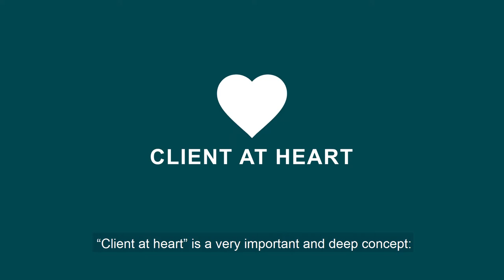Interview of the heart: Elena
We asked our partners and Webhelp Payment Services' people to tell us about their relationship with Webhelp Payment Services: here's what Elena, Sales Director at Webhelp Payment Services Italia, thinks about it. Follow us also on Linkedin and Twitter to find out more.